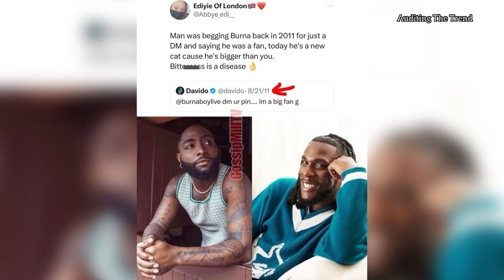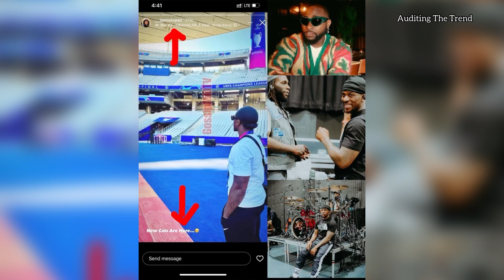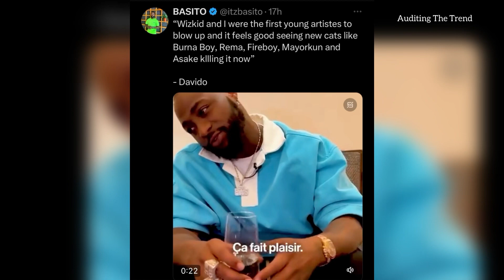Mixed Reactions as Davido calls Burnaboy “New Cat” in the Nigerian Music Industry 🤯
Davido New Cat
Davido New Cat interview

Davido sets Nigeria on Fire as He Mentions Burnaboy as “New Cat” 🐈‍⬛